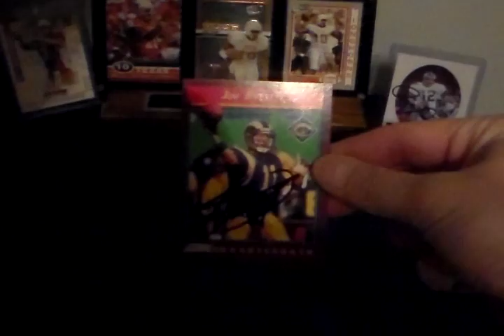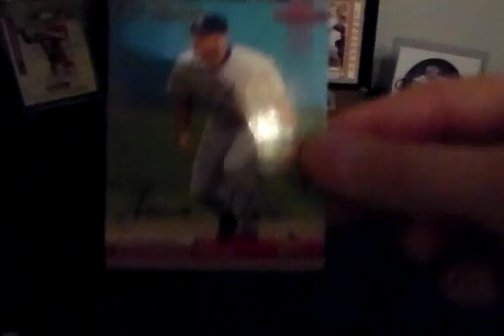Episode #18 - 1/26/2016 - 2 TTM mail Day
2/2 of Jim Everett
4/4 of Fernando Vina